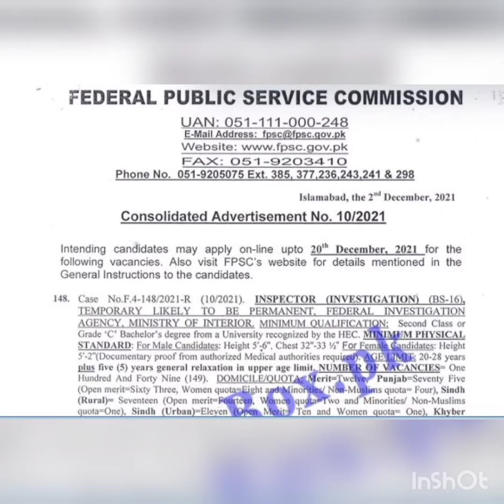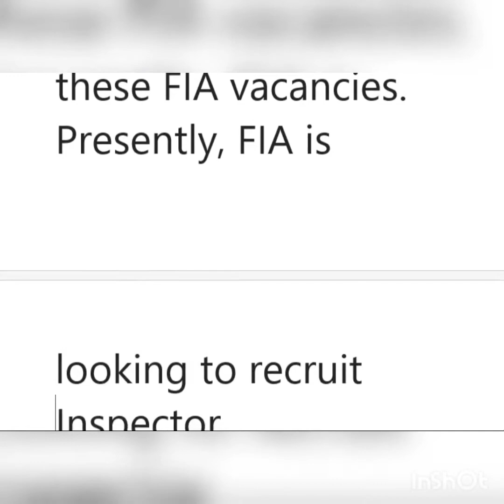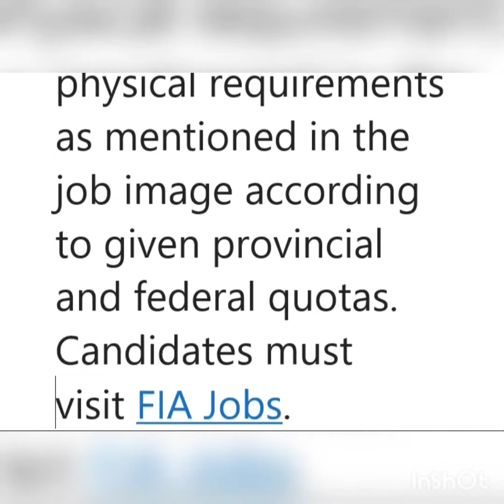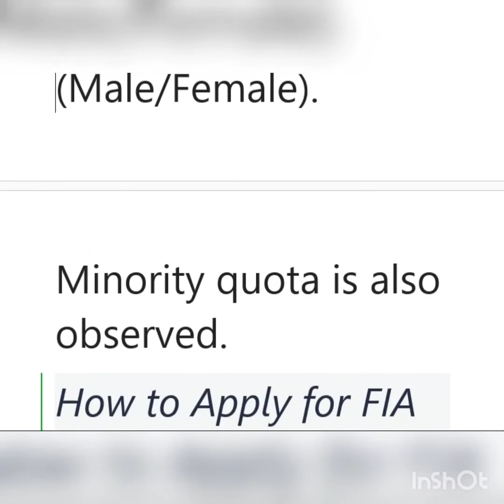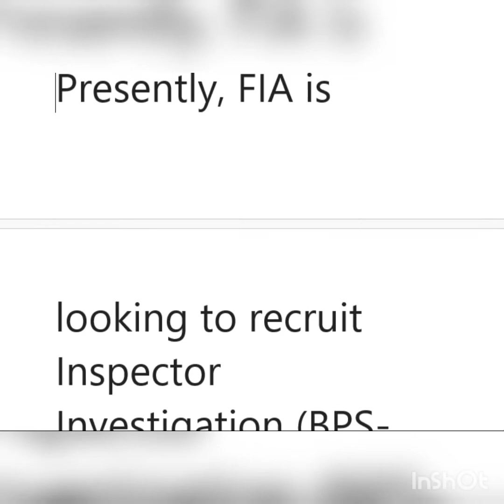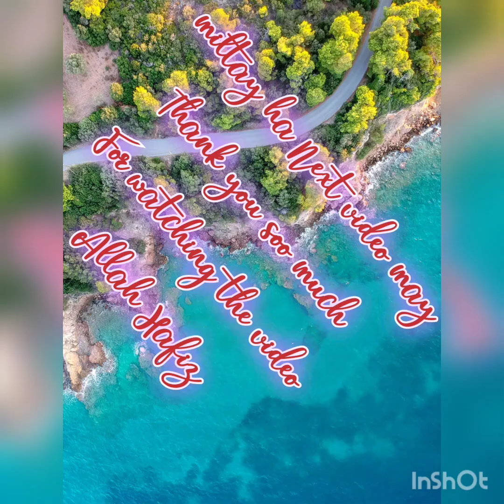how to apply FIA, What is FIA, FIA Jobs 2021 for Inspectors through FPSC Advertisement No. 10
FIA Jobs 2021 for Inspectors through FPSC Advertisement No. 10
On this page, we published FIA Jobs 2021 for Inspectors through FPSC Advertisement No. 10. Federal Investigation Agency FIA is looking to hire staff through the Federal Public Service Commission. Employment opportunities are opening for qualified, energetic, talented, and intelligent individuals. Desired and qualified incumbents all over Pakistan are acceptable for this recruitment.
Federal Investigation Agency - FIA Jobs Advertisement Latest
 Posted on: 3rd December 2021
 Location: Pakistan

 Education: Bachelor, LLB, Master
 Last Date: December 20, 2021
 Vacancies: 233
 Company: Federal Investigation Agency - FIA
 Address: Federal Investigation Agency FIA, Islamabad
Federal Investigation Agency under the jurisdiction of the Ministry of Interior Government of Pakistan is answerable for the administration of law and order nationally and sometimes internationally when the call. It was dispensed under the 1974 constitution act and established in January 1975.
The Federal Investigation Agency superseded Pakistan Special Police Establishment after the independence due to the growing crimes with every passing day. This agency was established to control crimes such as human trafficking, corruption, gambling, money laundering, terrorist activities, control of borderline and cyber–crimes, etc.
FPSC Jobs Advertisement No. 10 has announced these FIA vacancies. Presently, FIA is looking to recruit Inspector Investigation (BPS-16), Assistant Director Investigation (BS-17), and Assistant Director Legal (BPS-17). According to this vacancy notice, jobs are available as 149 posts of Inspector Investigation, 9 posts for Assistant Director Investigation, and 75 for Assistant Director Legal.
Eligibility Criteria for:
Desired job finders are requested to read this post and apply if they meet the qualification and physical requirements as mentioned in the job image according to given provincial and federal quotas. Candidates must visit FIA Jobs.
Inspector Investigation:
• Qualifications: 2nd Class or Grade C Bachelor’s Degree from a University recognized by HEC
• Age Limit: 20 to 28 Years + 5 Years General Age Relaxation
• Height: 5 Feet 6 Inches for Male
• Chest: 32 to 33.5 Inches for Male Only
• Height for Female: 5 Feet 2 Inches
• Total Vacancies: 149
Assistant Director Investigation:
• Qualifications: 2nd Class or Grade C Master’s Degree from a University recognized by HEC
• Age Limit: 22 to 28 Years + 5 Years General Age Relaxation
• Total Vacancies: 09
Assistant Director Legal:
• Qualifications: 2nd Class or Grade C LLB from a University recognized by HEC
• Two years post qualification experience of legal practice/prosecution working in the legal field
• Age Limit: 22 to 30 Years + 5 Years General Age Relaxation
• Total Vacancies: 75
Desired incumbents who residents of Punjab, Sindh, Khyber Pakhtunkhwa, Balochistan, Ex-FATA, Gilgit Baltistan, and AJK are eligible for this recruitment. FIA Inspector Jobs are available for both genders of applications (Male/Female). Minority quota is also observed.
How to Apply for FIA Jobs 2021 for Inspectors through FPSC?
• Eligible individuals may download the full advertisement and apply online through the FPSC OR Click Here.
• Only online applications till 20th December 2021 are acceptable.